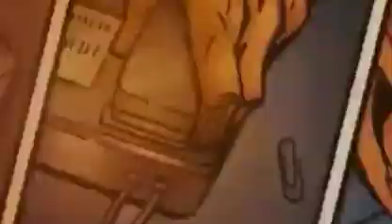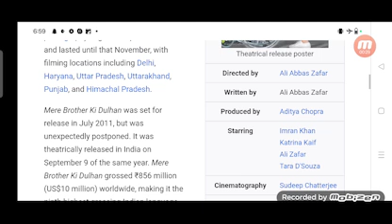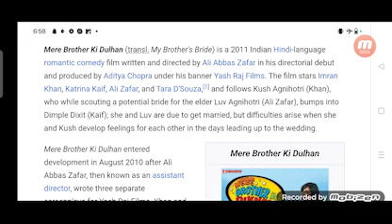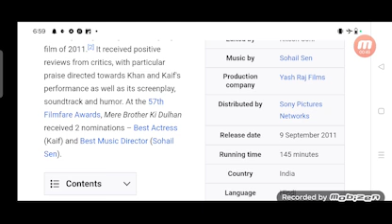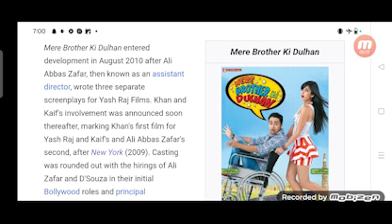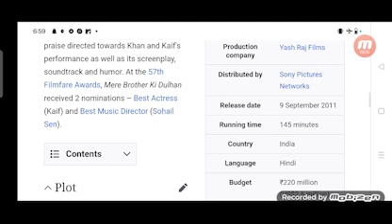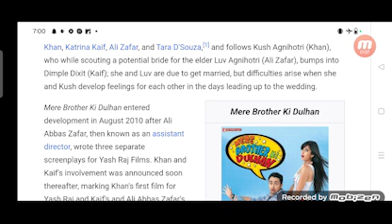Mere Brother Ki Dulhan Full Movie Plot In Hindi / Bollywood Movie Review / Katrina Kaif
In this video we will tell you about fact and review of movie Mere Brother Ki Dulhan.